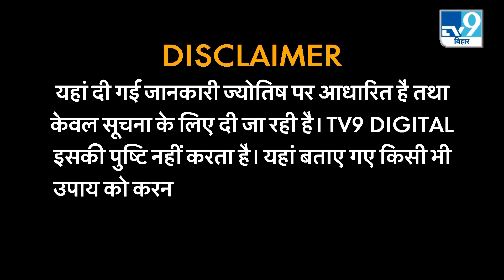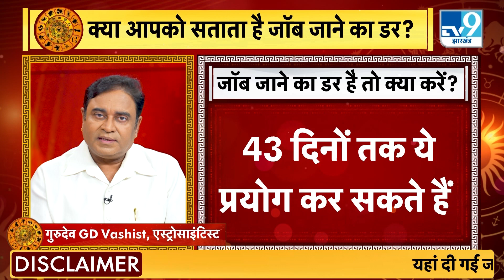Astro Science: एस्ट्रोसाइंटिस्ट GD Vashist से सुनिए मनचाहा इंक्रीमेंट पाने के उपाय।TV9BiharJharkhand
नौकरी सरकारी हो या प्राइवेट.. आये दिन अधिकतर लोग अपनी नौकरी का रोना रोया करते हैं.. कोई अपने काम को लेकर परेशान है, कोई प्रमोशन को लेकर टेंशन में है तो बहुत सारे लोगों के माथे पर चिन्ता की लकीरें इसलिए पड़ी हैं कि वो अपने बॉस के सामने कैसे अपनी इमेज को हमेशा अच्छा रखें.. और साथ-साथ समय पर प्रमोशन और सैलरी भी बढ़ती रहे.. तो कहीं जाइए मत क्योंकि आज का विषय आपका इंक्रीमेंट करवा सकता है.. इसके साथ ही आपकी राशि के पूरे दिन का हाल हम जानेंगे गुरुदेव से..